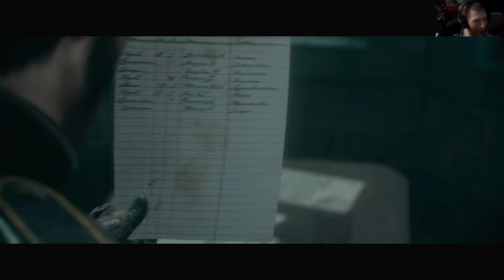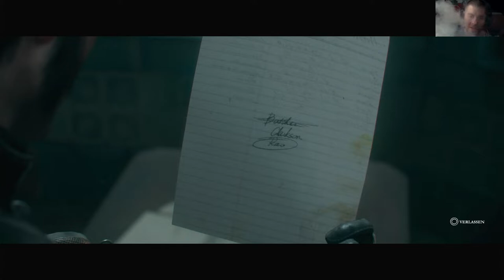Let's Play The Order 1886 #5 - Einer der Ältesten